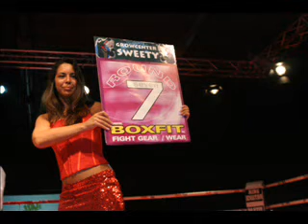ringsensation real fighting echt gevecht sportief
kickboxing